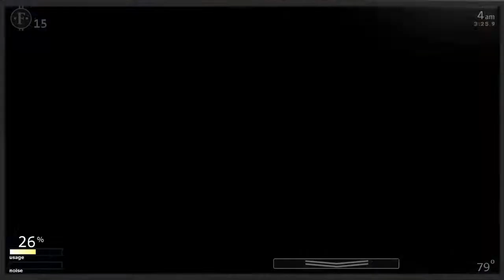49/20 ПРОЙДЕН (9800 ОЧКОВ) ► Ultimate Custom Night (49/20 Mode Complete)